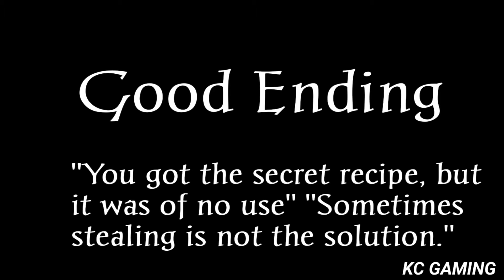Ronald Horror McDonald's 2 Full Gameplay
This game has 4 endings

Ronald wants to kill you!

Your objective is to steal McDonald's secret recipe (again), but this time it will be more complicated, you will have to solve more complicated puzzles and escape from Ronald, can you get the 4 endings?